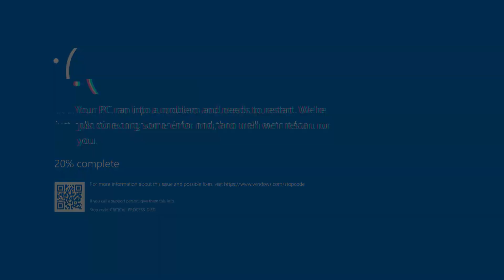How I Have Fun in Minecraft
Wh- what's wrong with me..?
This video was made for entertainment only. I'm not actually like this... maybe.